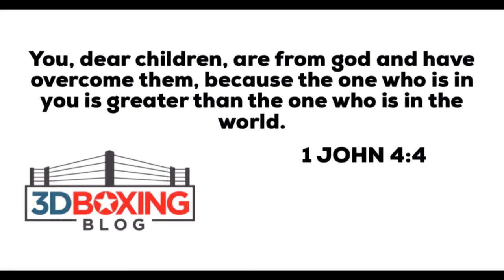Canelo vs Kovalev ?? The episode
Is Canelo going to dare to be great against Kovalev?